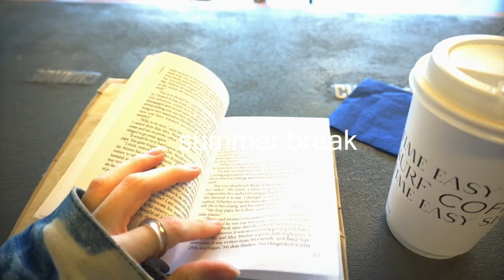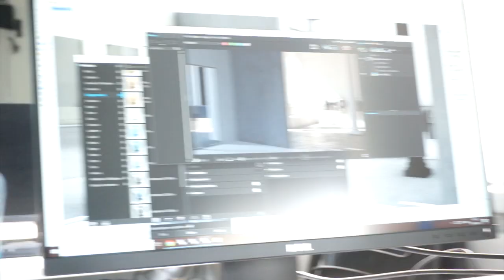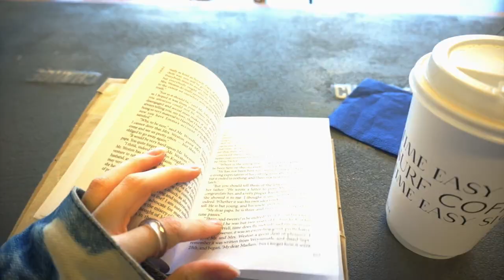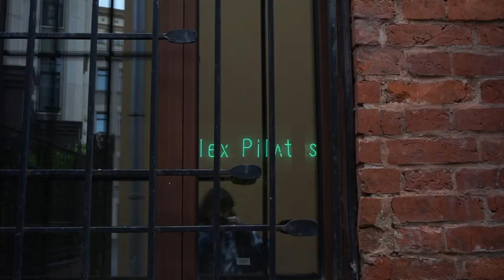aesthetic summer vlog | summer studying, walking in the rain, korean cafe + slow living & coffee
hi everyone 💜 In this student summer vlog I'll show you how I spend a few days in my life as a student in interior architecture on a summer break. Though it's summer break I still go to uni to use the computer classroom and do my own work for not college related project but I'm close to finishing it and finally having a summer rest. In this video I invite you to spend a few days with me and study in summer with me to get motivated. I'll spend some time in the classroom at the university and also will meet with my friend and will walk around the big city. When walking we will be shooting on film, visit a korean cafe, drink coffee at surf coffee shop and just explore the old city and have fun🐝

In this study vlog : studying vlog, slow vlog, study with me vlog, motivation vlog, being productive, productive study vlog, simple life of a student, a few days in my life as a student in a big city, living alone in a big city, aesthetic vlog, uni vlog, art school, classes at the university, finals week, finals at art school/university, Hertfordshire university student, studying in england, bhsad student vlog, working in a pc classroom, 3d modelling for interior design, simple real student life, study vlog with lofi music, my school routine, english moscow vlog, sharing my thoughts, summer walk, how I spend summer holidays as the university student, how I stay motivated, sharing my thoughts, alone at university, lunch break, teen summer vlog, a day in the city, coffee break at university, study summer vlog, studying in summer, summer study motivation vlog, architecture student vlog, working in summer as an interior architect 🧚🏻‍♀️

Hope you enjoy this slow uni vlog and it gives you motivation and positive energy! 🌞

- Kainbeats - Warm Updrafts
- Provided by Lofi Records